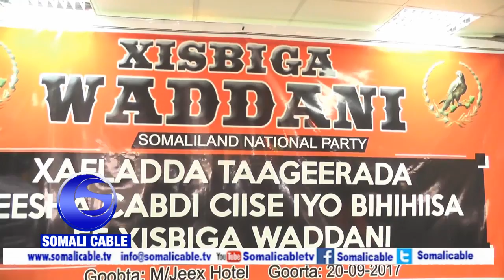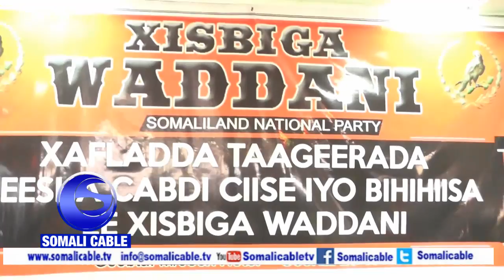Xisbiga Waddani Oo Xaflad U Qabtay Taageerayaal Ka Soo Jeeda Koonfurta Hargaysa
weriye caydaruus beershiya